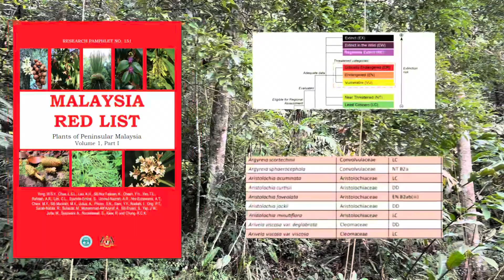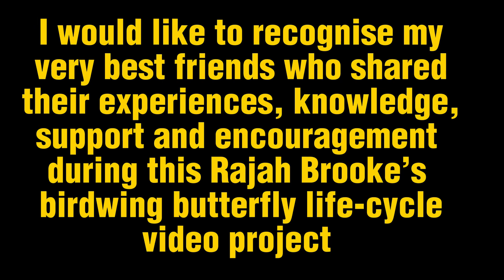Butterfly lifecycle of Trogonoptera brookiana(Rajah Brooke’s Birdwing)BirdwingButterfly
Complete life-cycle video of the Rajah Brooke’s Birdwing ( Trogonoptera brookiana )
Malaysia National Butterfly .